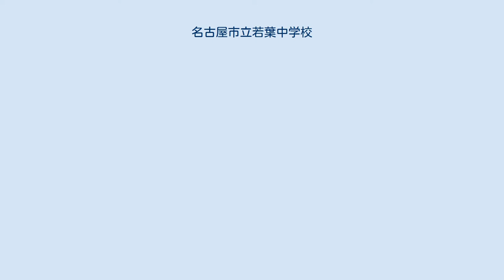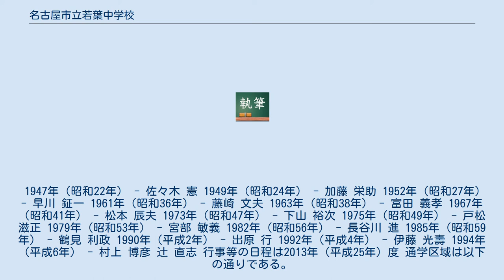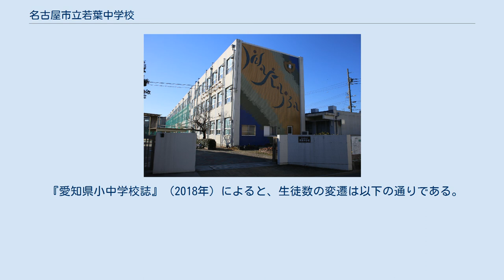名古屋市立若葉中学校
名古屋市立若葉中学校（なごやしりつわかばちゅうがっこう）は、愛知県名古屋市北区石園町にある名古屋市立中学校。
 校章は校名より「若」と「中」の字を組み合わせ図案化したものを使用している。
 1947年（昭和22年）4月1日、大曽根国民学校の在校生および名古屋市立飯田小学校・名古屋市立下飯田小学校の卒業生をもって名古屋市立若葉中学校として創立された。
校舎は飯田小学校に併置された。
翌1948年（昭和23年）12月13日、校地を現在地に移転し、さらに翌1949年（昭和24年）には前述二小学校に加え名古屋市立名北小学校・名古屋市立杉村小学校を当校通学区に編入した。
以降数度の学区域変更を行い、現在は名北・杉村両小学校区の生徒を受け入れている。
 1947年（昭和22年） - 佐々木 憲 1949年（昭和24年） - 加藤 栄助 1952年（昭和27年） - 早川 鉦一 1961年（昭和36年） - 藤崎 文夫 1963年（昭和38年） - 富田 義孝 1967年（昭和41年） - 松本 辰夫 1973年（昭和47年） - 下山 裕次 1975年（昭和49年） - 戸松 滋正 1979年（昭和53年） - 宮部 敏義 1982年（昭和56年） - 長谷川 進 1985年（昭和59年） - 鶴見 利政 1990年（平成2年） - 出原 行 1992年（平成4年） - 伊藤 光壽 1994年（平成6年） - 村上 博彦 辻 直志 行事等の日程は2013年（平成25年）度 通学区域は以下の通りである。
 『愛知県小中学校誌』（2018年）によると、生徒数の変遷は以下の通りである。